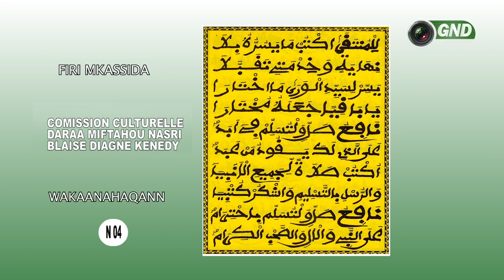FIRI KHASSIDA N 04